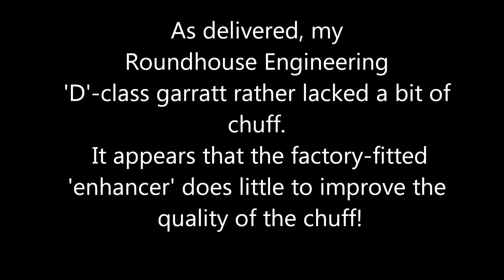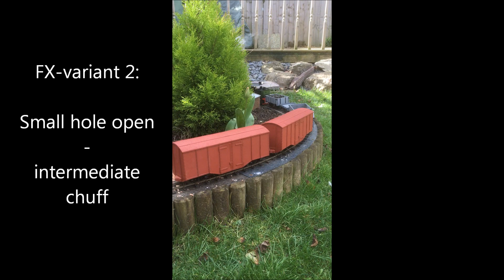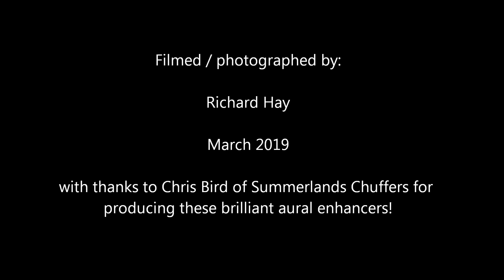Fitting a Summerlands Chuffer to a Roundhouse garratt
My recently delivered Roundhouse Engineering 'D'-class garratt has a factory-fitted exhaust enhancer which is, in my opinion, useless!

My two other 16mm-scale garratts have enhancers made by Summerlands Chuffers and their sound, despite having 4 working cylinders, is very good.

Thankfully, Summerlands Chuffers produce an enhancer for the RH 'D'-class.  This short video shows the difference between the 3 'chuff' options available with a Summerland Chuffers enhancer when fitted with the FX-option.